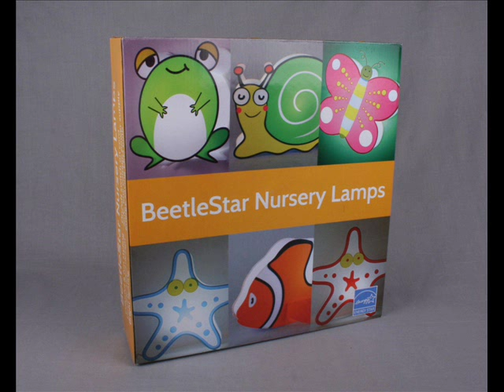Nursery Lamp & Kid's Room Light - Colorful LED Decorative Lamp; childrens night light lamps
An amazing colorful and bright decorative lamp for nursery's and children's rooms
Innovative double sided printed design and LED bulb provide a bright light source
Easy-to-use on/off rocker switch located on the lamp's cord
Low voltage LED bulb produces almost no heat, adds safety and uses just 1/10th the power of a traditional lamp
EnergyStar qualified wall power supply included

Nursery Lamp & Kid's Room Light - Colorful LED Decorative Lamp - Butterfly Design